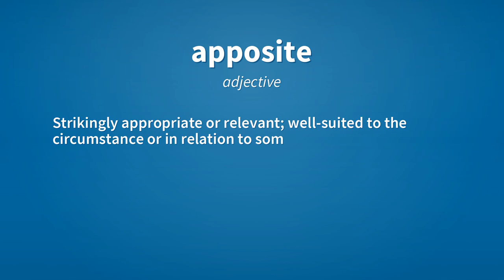Apposite | Meaning of apposite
See here, the meanings of the word apposite, as video and text.

apposite (adjective)
    Strikingly appropriate or relevant; well-suited to the circumstance or in relation to something.

apposite (adjective)
    Positioned at rest in respect to another, be it side-to-side, front-to-front, back-to-back, or even three-dimensionally: in apposition.

apposite (adjective)
    Related, homologous.

Reference:
    apposite